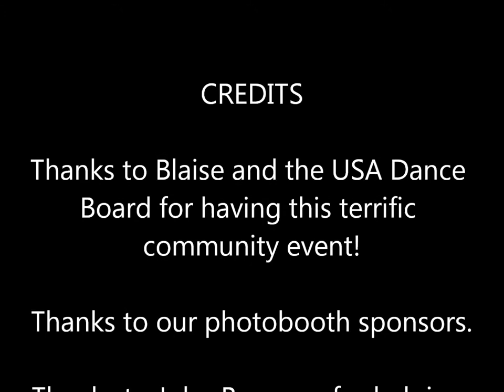Albany Photobooth Fun at the USA Dance Black Tie Dinner Dance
USA Dance members enjoyed a ton of photobooth fun at their annual Black Tie Ballroom Dinner celebration at Wolfert's Roost Country Club.